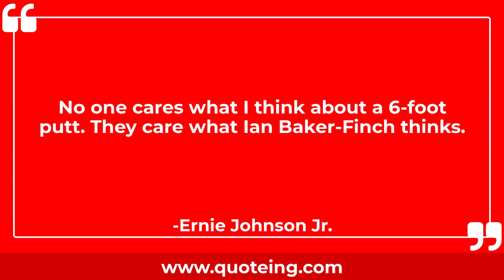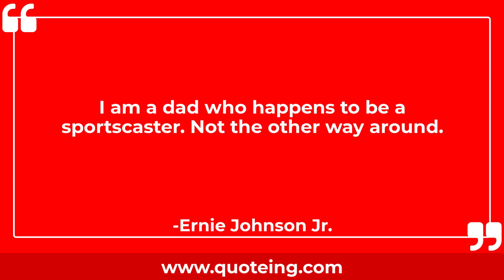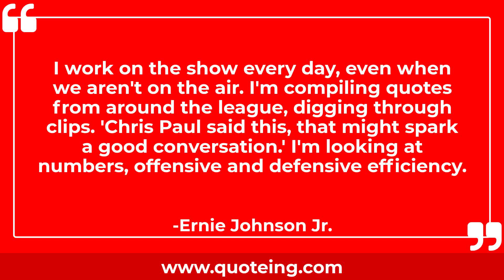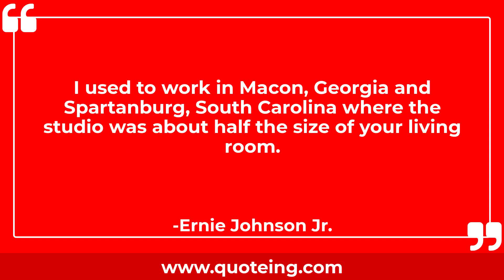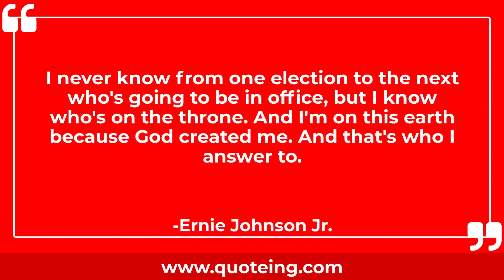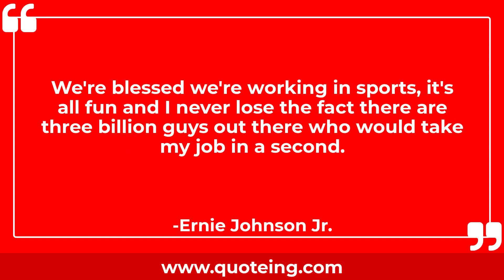Ernie Johnson Jr. Quotes - Quoteing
Ernie Johnson Jr. Quotes
A lot of times the interview relies not so much on the interviewee, but on the interviewer.

You can recognize that you've been gifted in certain ways and be very thankful for that, but it doesn't mean that you brag about it.

It's fun to go to a job where you know you're going to laugh before the day is over.

That's real life, what is at home.

If I were doing any better I'd be jealous of myself.

No one cares what I think about a 6-foot putt. They care what Ian Baker-Finch thinks.

If you focus your thoughts on what you do have and not what you don't have you will always be grateful.

There were trust issues with Hillary Clinton I couldn't get past, and there was this inflammatory rhetoric from Donald Trump, which to me was incomprehensible and indefensible.

You can salute the flag. You can revere the flag. You can respect the flag. And all of those are fine. What you cannot do is use the flag as a blindfold. You can't use the flag as a blindfold and not see the things you've seen with your very eyes that tell you that what's keeping this country held back is systemic racism.

Our family life is a circus without a net. But I wouldn't have it any other way.